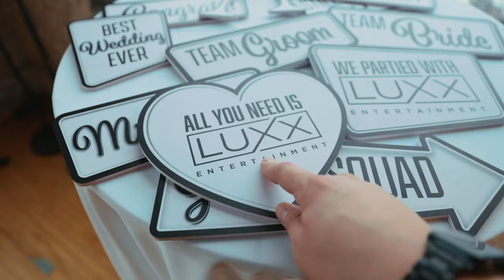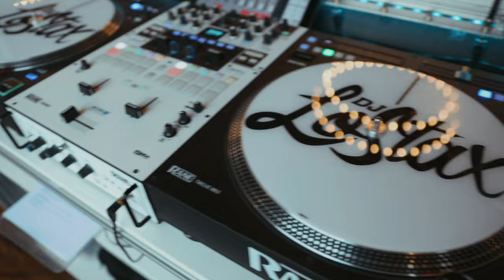DJ Gig Log | Wedding At The High Five In Grand Rapids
⏰ Time Stamps
0:00 intro
1:13 New Astera Stands
2:35 Cocktail Hour Set Up
3:44 Reception Set Up/ Photo Booth
5:52 Introductions
 6:47 The Party/ Open Dancing